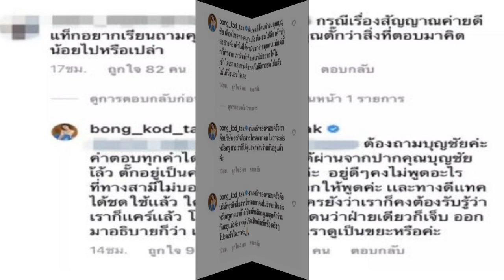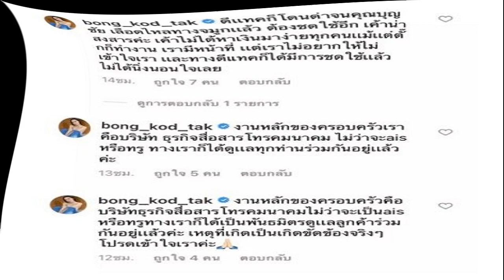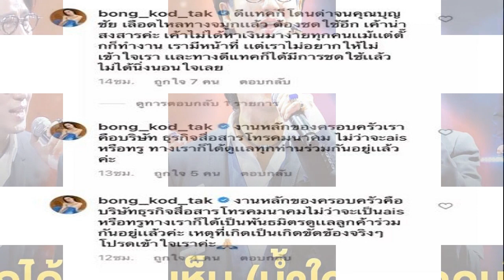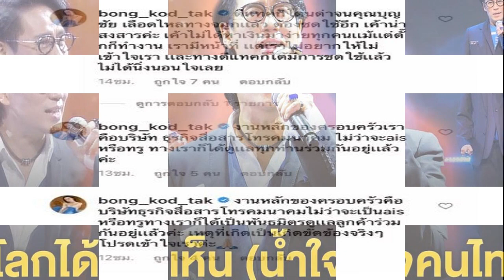ส่องบรรยากาศ งานฉลองวิวาห์ รถเมล์ บอล กับธีมสุดเก๋ อบอุ่น